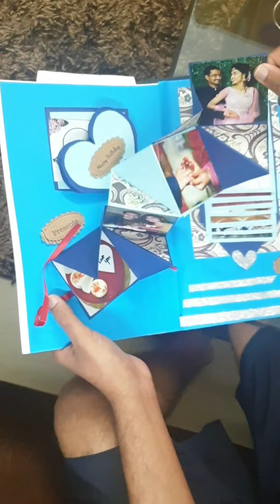Easy and beautiful Handmade gift cards | Birthday cards | DIY scrapbook PART 2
This is a tutorial video on how to make SQUASH CARD for scrapbook

Material used-

- Chart paper
pink cardstock
blue cardstock

- scissors
- Scale,Pencil,Glue